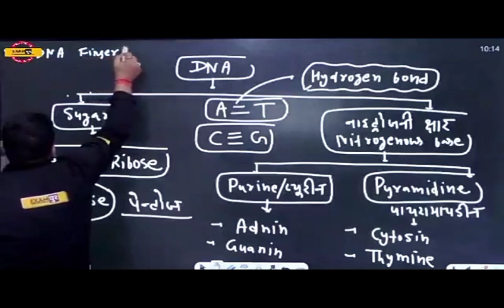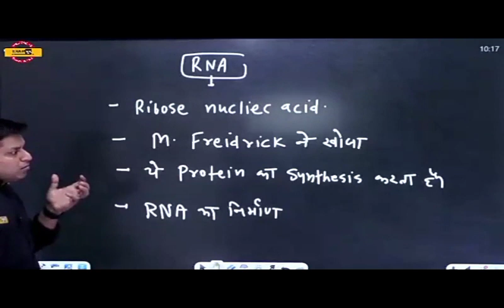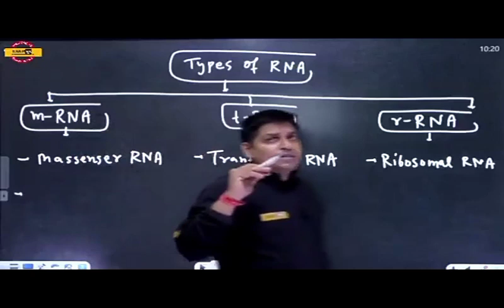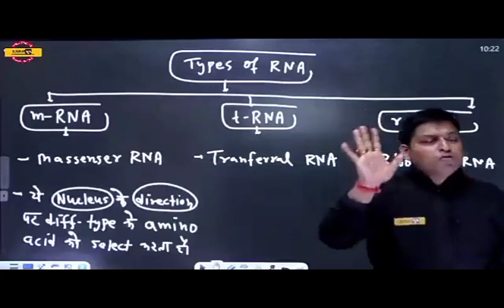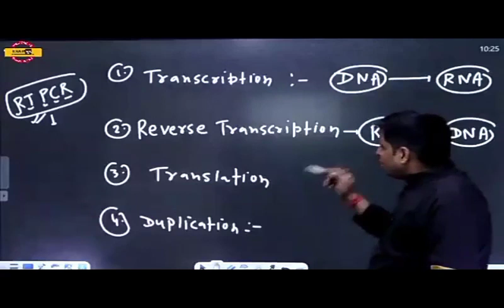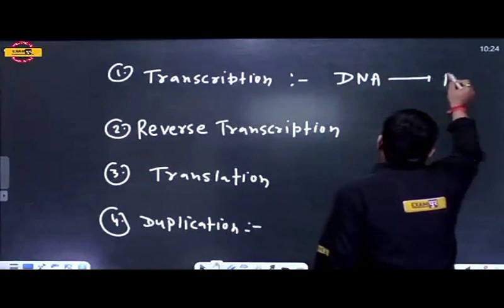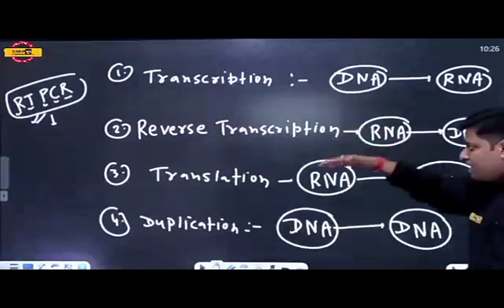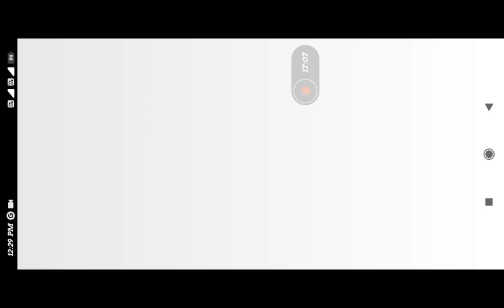RNA से महत्वपूर्ण तथ्य जो परीक्षा में पूछे जाते हैं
आर्यन ऐसे महत्वपूर्ण तथ्य जो परीक्षा में पूछे जाते हैं